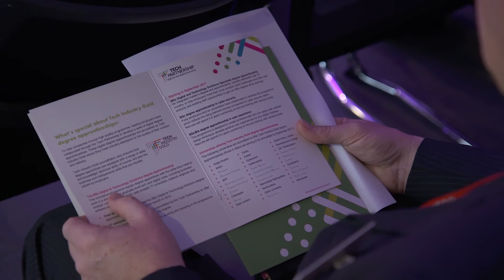Why everyone's talking about Degree Apprenticeships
Employers of tech professionals across sectors are discovering the benefits of degree apprenticeships in training up top-level talent.